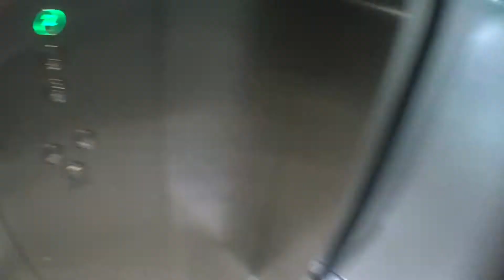V L O G F O U R // Music Monday City Madness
A slow chill Monday fill with city madness and chill music nights.
A late upload but still working away at these blogs

These videos are intended for myself.

If you wish to follow along, id appreciate it.